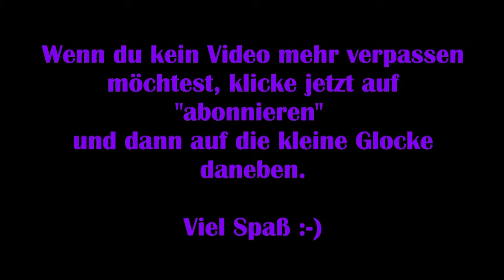Assassins Creed Valhalla #25 - Wigmund [Lets Play] [Deutsch]